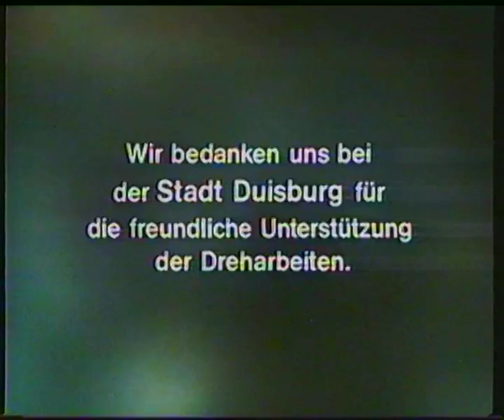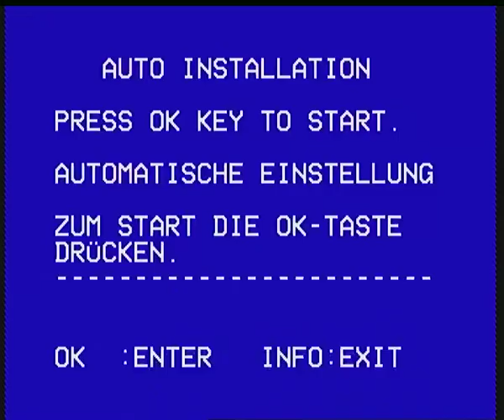ARD 21.08.1988 Programmvorschau